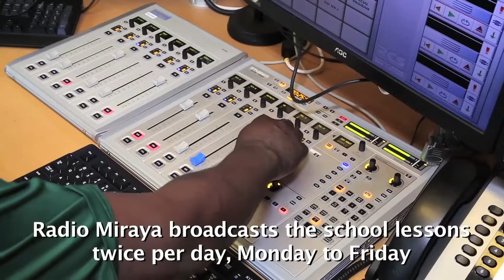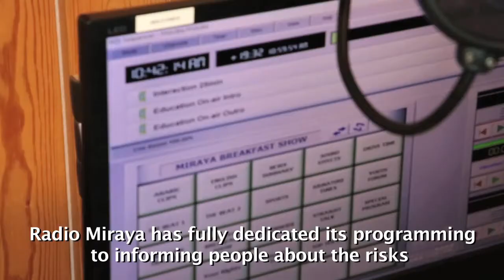UN Radio MIRAYA in South Sudan broadcasts school lessons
The Special Representative of the United Nations Secretary-General, David Shearer, joined the Head of UNICEF South Sudan and the Minister of General Education on Radio Miraya to launch a new remote learning programme for school children.